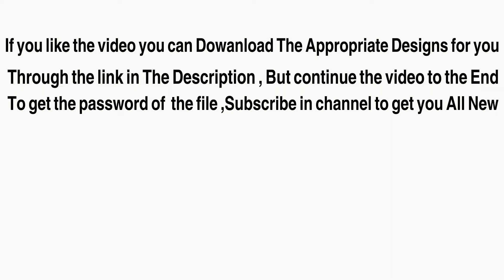Top 70 Cupboard Wardrobe Wall Cupboard !! Cupboard design !! part2